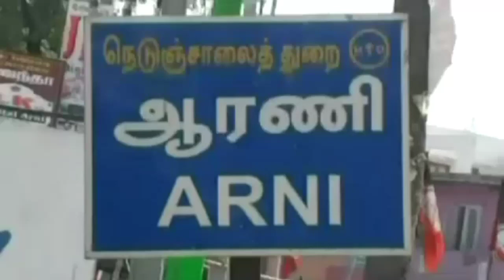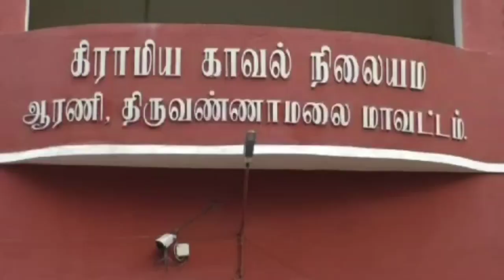Tiruvannamalai Seizure of vehicles involved in soil smuggling